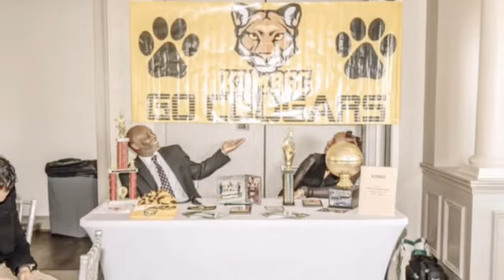December 29, 2019